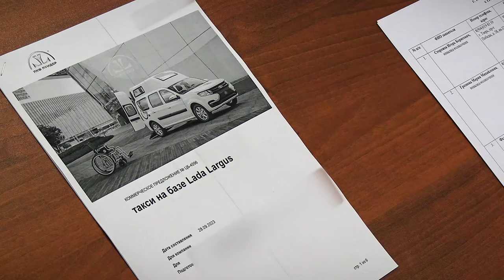Владимир Васильев провёл приём граждан